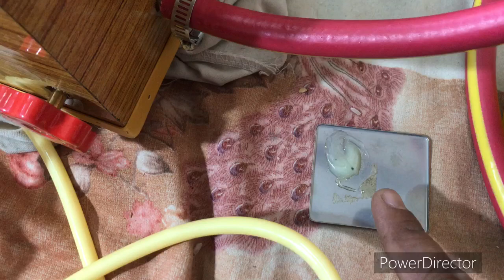Jewellery tool || lesser point gas gun for jewellery and all other work